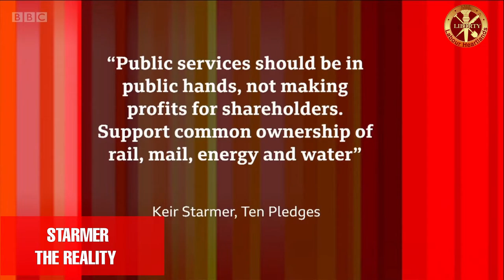Starmer's nationalisation lies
A pledge is your word...So is it a pledge that these industries will be in your manifesto for nationalisation?
KS: Yes
And tuition fees?
"They're all pledges so the answer is yes. That's why it's a pledge"
18 mths later after being elected leader of the Labour party same question...
Are you going to nationalise those industries?
KS: No!